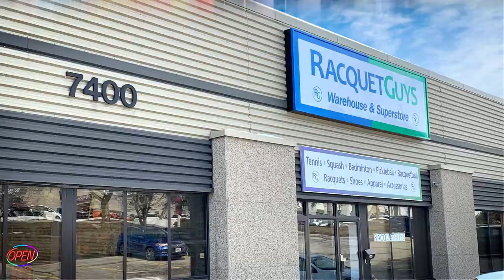[Announcement] Official PickleballGuys Channel Launch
Today, we are here with an announcement regarding our Pickleballguys Channel. In order to provide our viewers with content consistency, we have decided to make PickleballGuys channel. From now on, all tennis contents will be uploaded to RacquetGuys and all Pickleball contents will be uploaded to PickleballGuys channel. We have added QR code for easy access to our new channel on the video. We are excited to see all pickleball players on our new channel! Thank you for all your support.

Canada’s largest racquet sports warehouse & superstore specializing in tennis racquets, squash racquets, badminton racquets, pickleball paddles and racquetball racquets, tennis shoes, apparel, accessories! Known for quality, excellence, expertise, and an extensive inventory, RacquetGuys can provide you with all your gear needs.